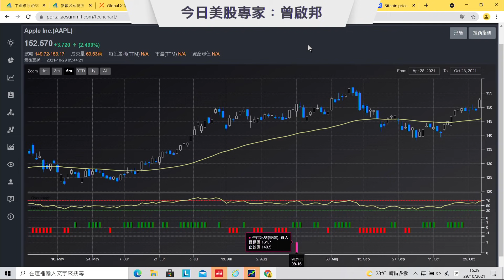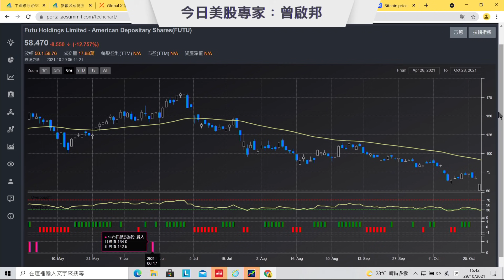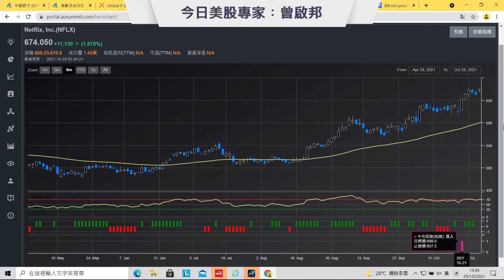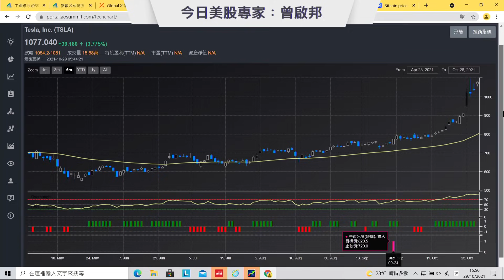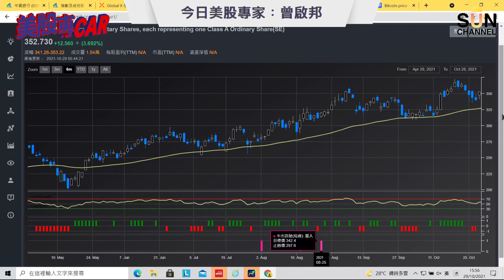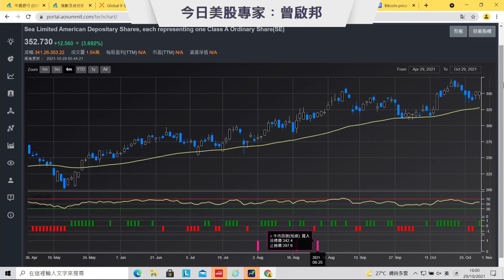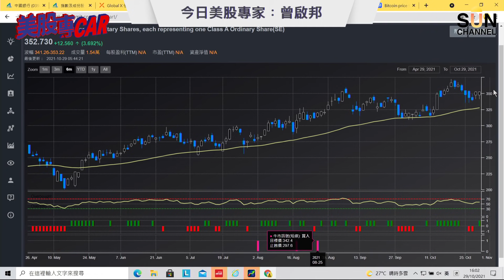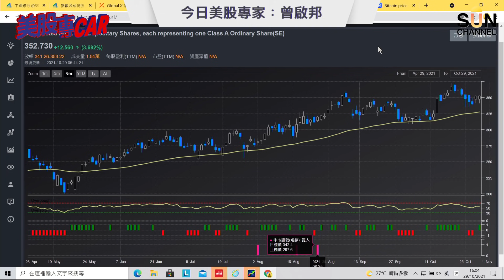蟹咗富途嘅你點做好？AI預測唔好入Tesla住？元宇宙有咩威力？︱美股專CAR︱Sun Channel︱嘉賓︰曾啟邦︱20211029